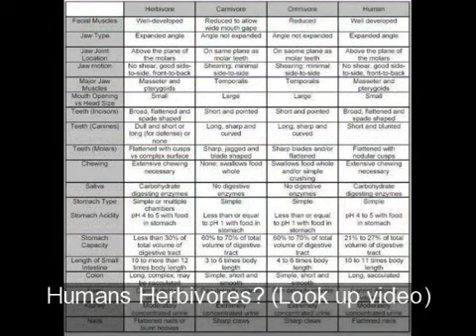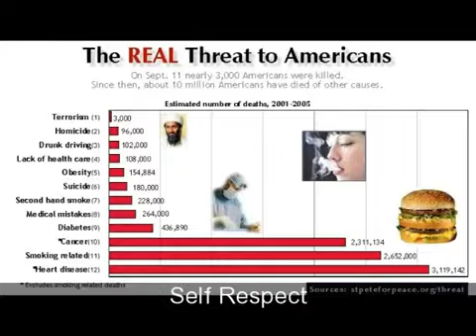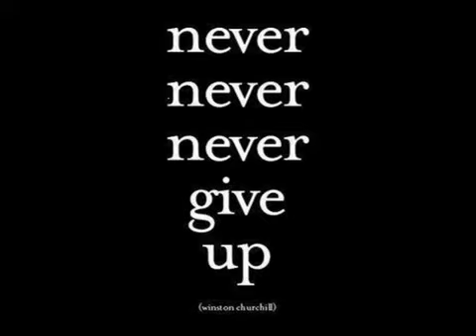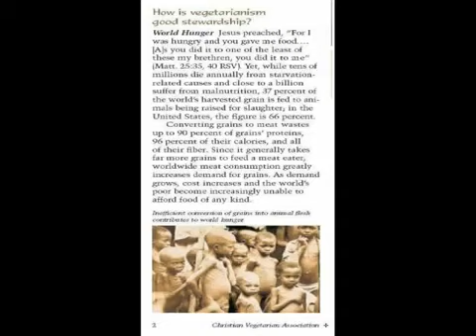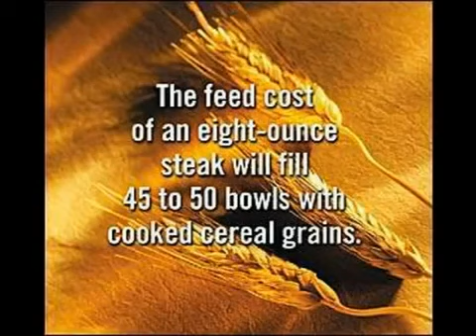VEGAN vs Animal Eaters Excuses (Raw Teeth Protein Religion) Still Eating + Wearing Animals? Not PETA